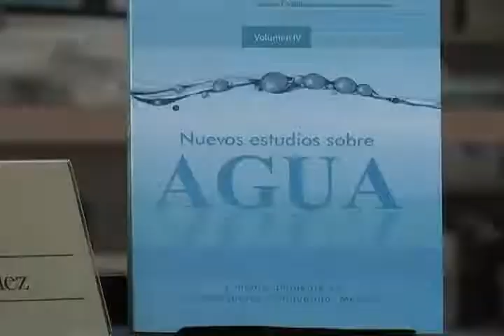Presentación del Libro "Nuevos Estudios Sobre Agua"